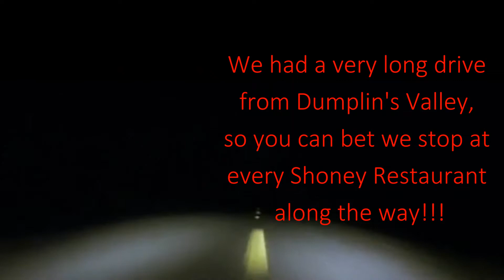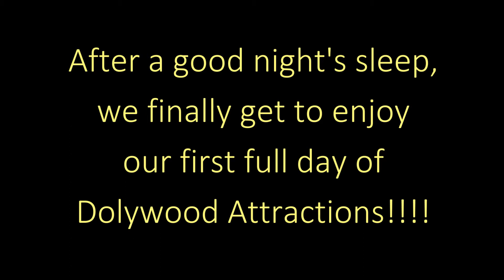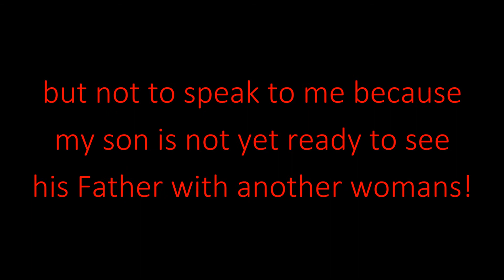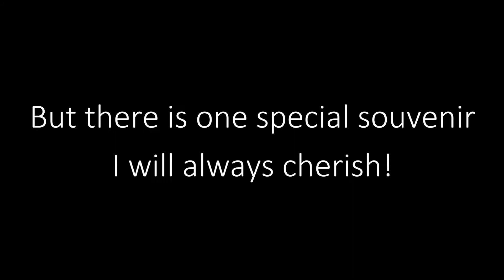My Trip To Dollywood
Enjoy my very first vacation's video!

Featuring "Holiday Road" by Lindsey Buckinghams, from the Vacations movie soundtrack. PS Thank you Lindsey Buckinghams for unblocking the video and allowing my non-profit, comedic visions to be fulfilled. Thank you my friend.